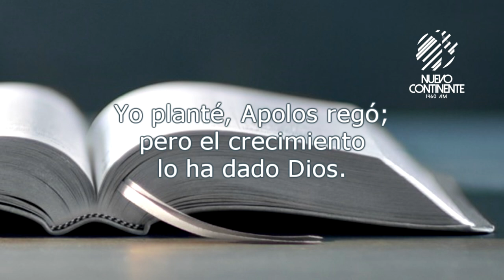Luis Palau - Homenaje Póstumo | Emisora Nuevo Continente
Nuestro amigo y hermano Luis Palau ha partido a encontrarse con el Señor.
27 de noviembre de 1934 - Buenos aires argentina
11 de marzo de 2021  - Portland Oregon, Estados Unidos